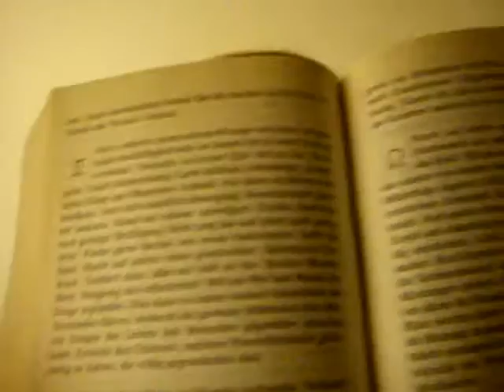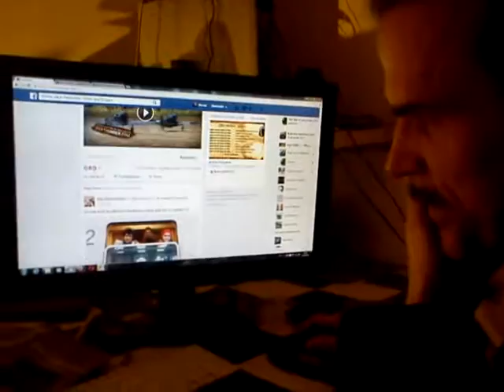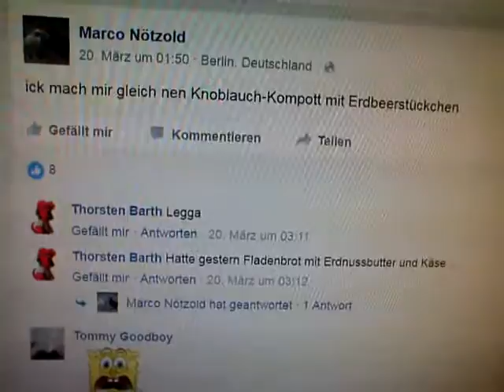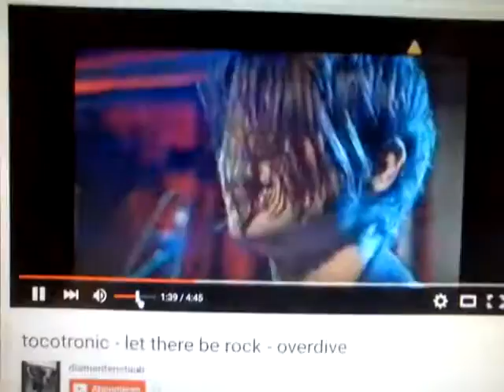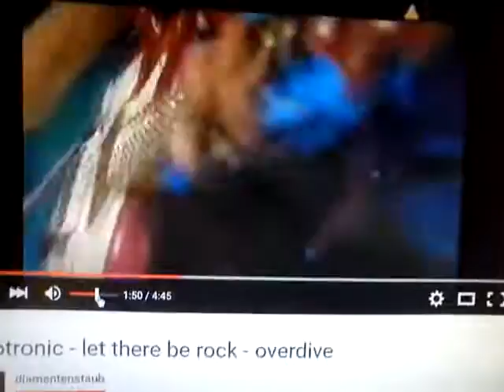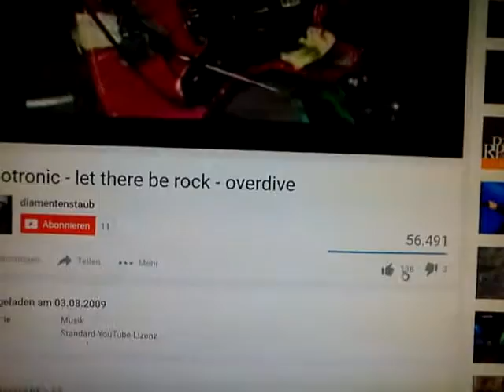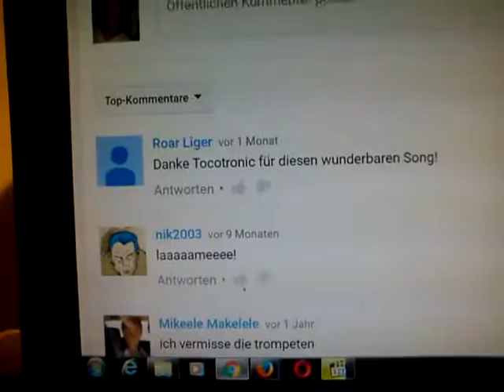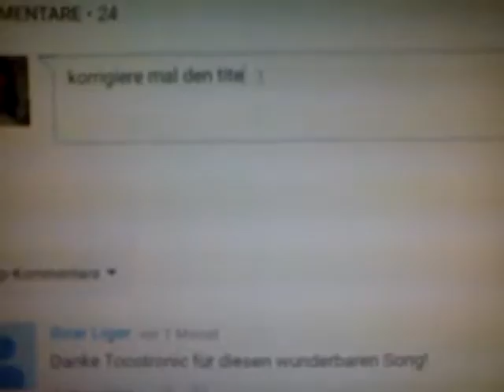SCHLAF KINDCHEN SCHLAF...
...MEIN VATER ISN SCHAF (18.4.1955)

DER MUSS IMMER DAS LETZTE WORT HABEN...